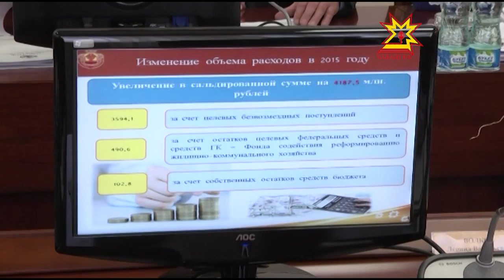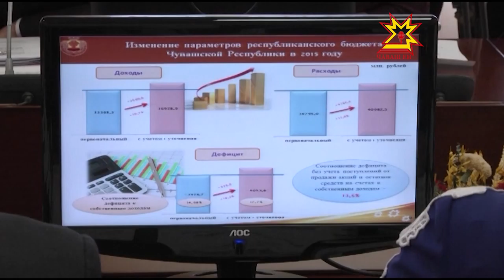Министрсен Кабинечĕ республика бюджетне улшăнусем кĕртесшĕн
Паян Министрсен Кабинечĕн ларăвĕ иртрĕ. Унта республикăн виçĕ çулхи  бюджет çинчен калакан саккун проектне улшăнусем кĕртрĕç. Кашни тытăма мĕн чухлĕ укçа ямаллине палăртрĕç.